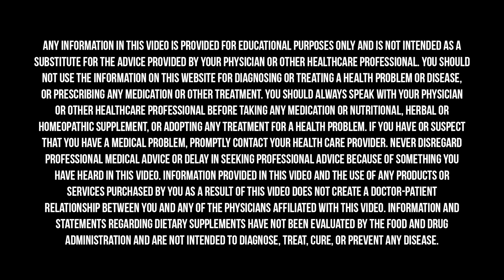This Hormone Imbalance Is Secretly Causing Your Hair Loss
Hair loss isn’t just genetic—it’s a sign your hormones are out of balance. In this clip, Dr. Mark Hyman explains how insulin resistance, belly fat, and hormone imbalances like DHT and androgen dominance are silently triggering hair loss in both men and women.

Learn why your body’s metabolic dysfunction might be the real root of your thinning hair—and how functional medicine helps identify and fix the cause before it’s too late.

🧪 The truth about testosterone, DHT, and hair
🔥 Why sugar and belly fat fuel hair loss
🧠 How to rebalance hormones using food, not drugs